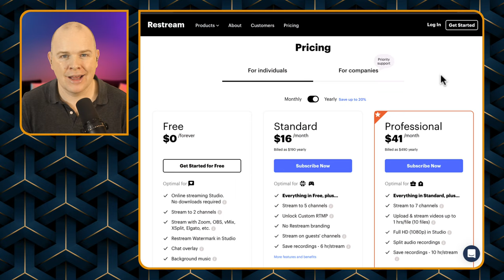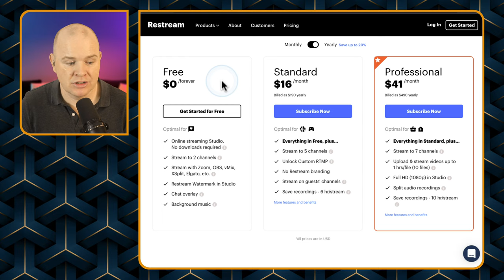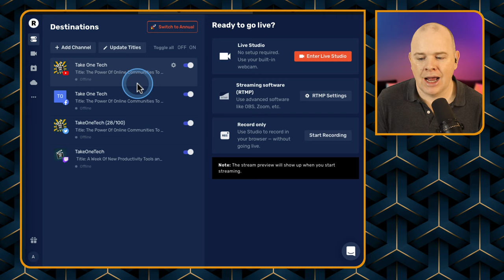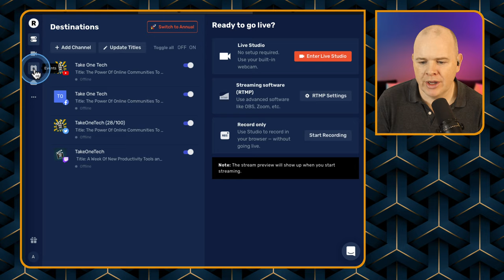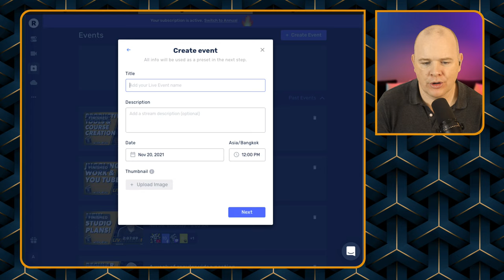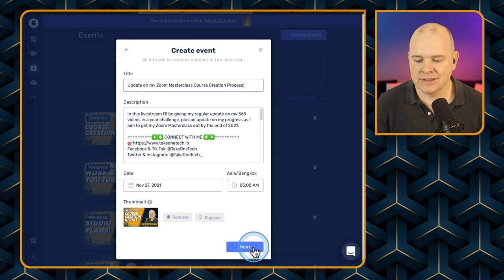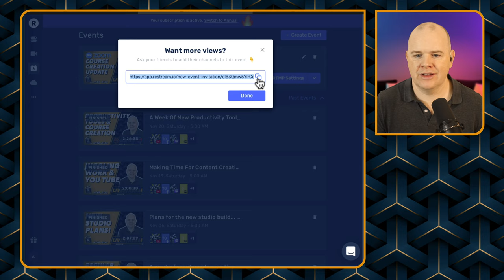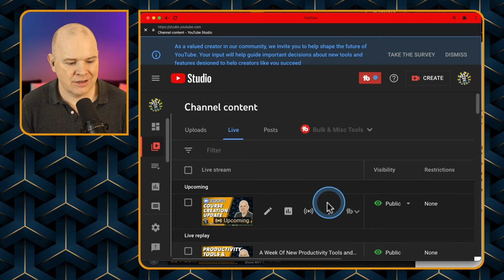How to stream to multiple platforms from Ecammlive using Restream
Checkout my Ecamm Live Masterclass! Over 100 videos, always up to date with the latest Ecamm Live version. Lifetime access - it's your online resource for all things Ecamm Live!

In this video I give an introduction to Restream, and showing you how to add in your various platforms to the list of potential streaming destination.   I then demonstrate the steps you need to take to schedule a live stream in Restream.  Finally we jump back into Ecamm to look at how you then actually go live and begin streaming via Restream.

It won't cost you any more, and if you do ultimately sign up for a paid account with them, you'll be helping out the channel 🙏😊

❤️Loving my content and want to show your appreciation?  I’m truly flattered!

🎥 I livestream every Friday at 5pm Eastern Standard Time…..
🇹🇭Thats 5am Saturday Morning for me here in Thailand!
🔮Yes, I live in the future…. What d’ya want to know!
😀Stop by the live stream and join the conversation, I’d love to see you there!

📷 ✳️ CAMERA GEAR ✳️
My actual camera is too old to recommend!  (It’s a 10 Year Old Canon Eos 60D!)
Remote Shutter for Canon EOS 60D
2.5mm Cable Extension
Canon EOS LP-E6 Power Supply
Andoer Large Ball Head with quick release plate
Elgato Camlink 4K